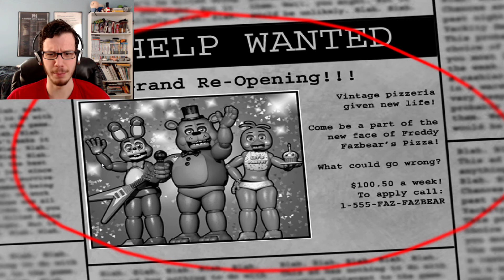Five Nights at Freddy's 2 Episode 1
There are a lot of videos I have in the works that I've been working on, but I felt I should upload this now because I want to upload this series before Five Night's at Freddy's 3 comes out. Because who the heck knows when Scott Cawthon is gonna release FnaF 3?